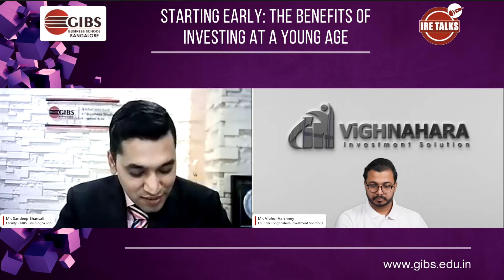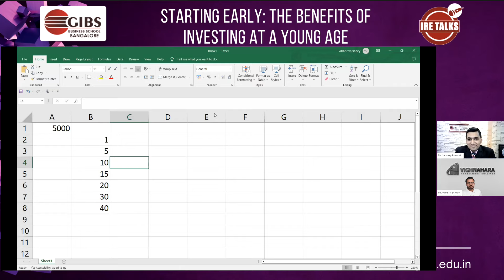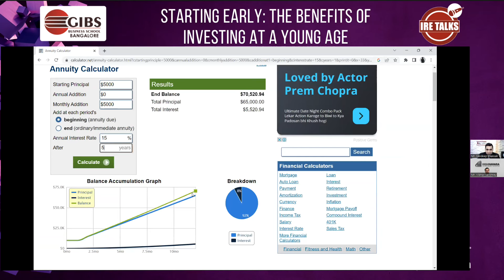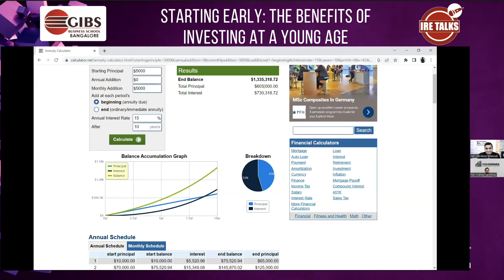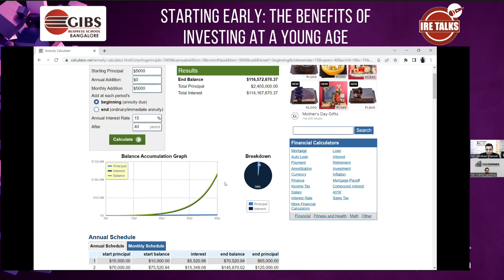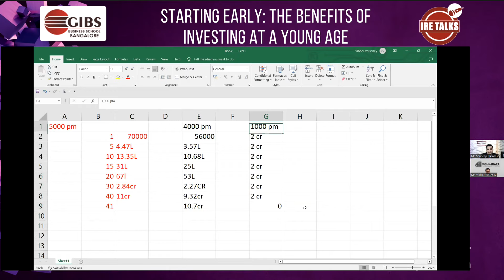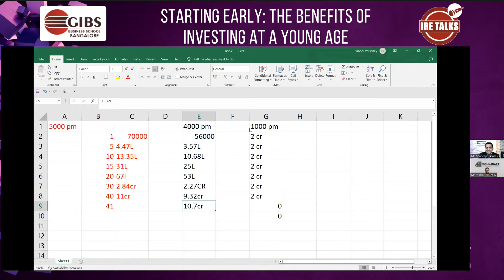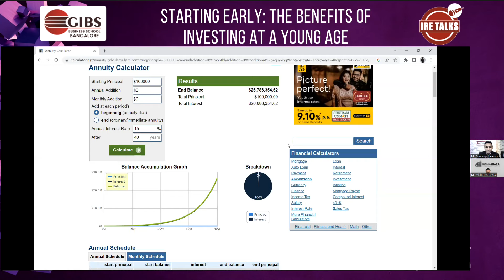Vibhor Varshney - Founder Vighnahara Investment Solutions | GIBS Business School | Best PGDM College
Mr. Vibhor Varshney is a prominent figure in the world of finance and investments. He is the founder of Vighnahara Investment Solutions, a reputed investment management firm that caters to clients across India. With years of experience and expertise in the financial industry, Vibhor has established himself as a trusted advisor to individuals, corporates, and institutional investors.

Vibhor has earned accolades and recognition for his outstanding contribution to the field of finance. He has won the Khiladi No 1 show at CNBC Awaaz eight times, which is a witness to his skills and knowledge in finance. He has also delivered several inspiring and informative talks at various events, including Josh Talks, where he has shared his insights on investments and wealth creation.

In addition to his achievements in the financial industry, Vibhor is also a popular social media influencer with a massive following on various platforms. He has over 87k subscribers on his YouTube channel, where he shares informative videos on investments and personal finance. He is also active on Twitter, where he has over 240k followers, and frequently shares his views on the latest developments in the financial markets.

Vibhor's expertise in the financial industry is backed by his qualifications and certifications. He is a SEBI registered research analyst, which means that he is authorized to provide investment advice to clients. He is also a guest panelist at ET Now Swadesh, where he shares his insights on various financial topics.

Vibhor Varshney is a highly accomplished and respected figure in the finance industry. His expertise, knowledge, and passion for investments have helped countless individuals and organizations achieve their financial goals. His firm, Vighnahara Investment Solutions, is a testament to his commitment to providing top-notch investment management services to his clients.

GIBS Business School is an Exclusive Business School offering PGDM - AICTE Approved Program & BBA - Bangalore University Program. GIBS Has been considered as a Top Business School in India with Best ROI College in Bangalore. GIBS has Ranked under TOP 10 Business School in India under Management Category. Being a Best PGDM/MBA Colleges in India GIBS 70% focus will be towards Practical Exposure. GIBS Accept CAT/MAT/CMAT/ATMA Entrance Test with minimum 60 percentile. GIBS is promoted & Driven by IIM Alumni and being a Top B School in Bangalore our Focus will be towards Holistic Development of IQ, EQ, SQ & HQ. GIBS is a preferred Choice for the Management student because GIBS IRE School & Finishing School is the one of the unique programs which provides best placements for PGDM & BBA Students in Bangalore. To get PGDM/BBA Admission in Bangalore aspirants can call GIBS executives any moment and clarify their queries.

When we talk about TOP 10 PGDM Colleges in India, GIBS is one amongst them and GIBS is a Non-IIM Member institution by CAT 2022 and GIBS ranked in TOP Business School Category by Top B School Survey’s like Times of India, Outlook India, Forbes India, Complaintive Success Review (CSR) Etc. GIBS Ranked 9th Best B School for BBA Placement in 2022 and Considered TOP 10 BBA Colleges in India with Unique Teaching Pedagogy (50% Practical, 20% Field Work & 30% Theory).

GIBS always believe in seeing is believing and we bet that you will love the state-of-art corporate infrastructure and you also love meeting the team of innovative minds at GIBS who believes in spreading the Power of Positivity. Looking forward to meet all of you in person at our campus, thanks one and all.